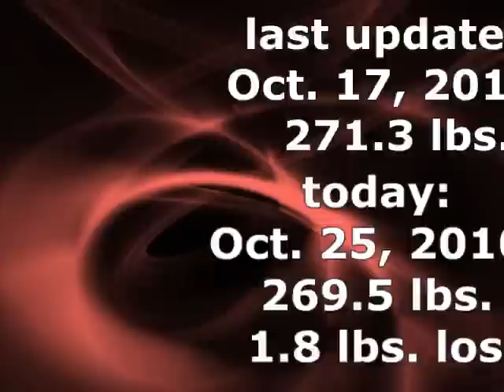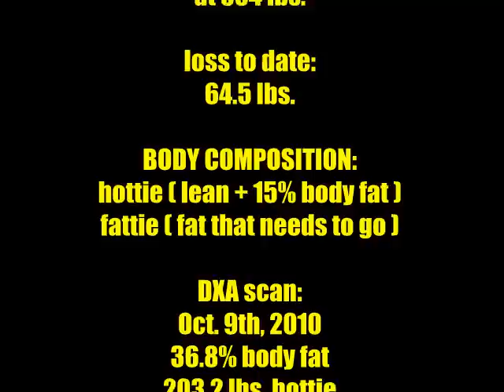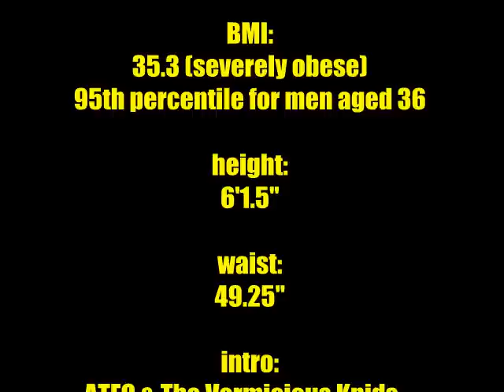Weight Loss Update 29 & Change 11: Protein Minimums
Into a new decade with the 260s! Weight loss is doing well, but I need to kick up the rate at which I'm losing body fat percentage, and this change is a major part of how I intend to do that.